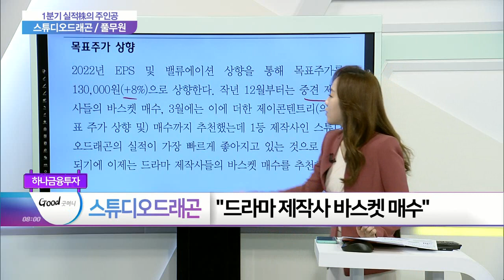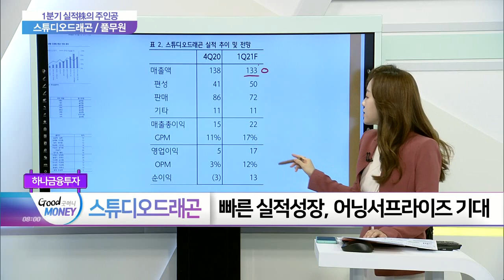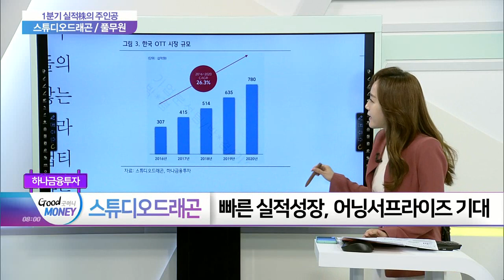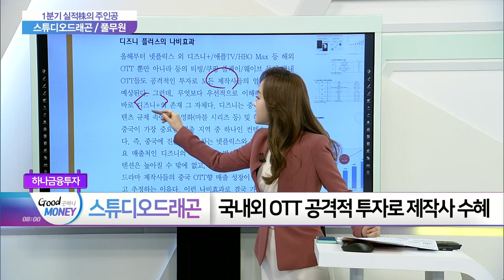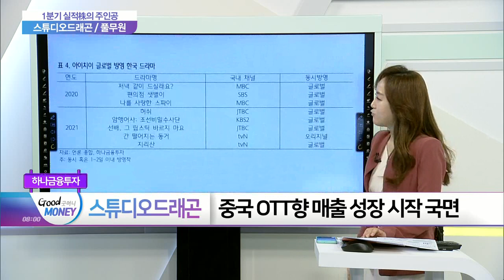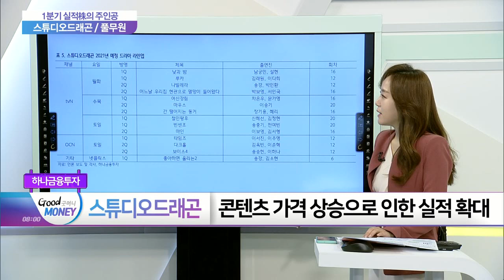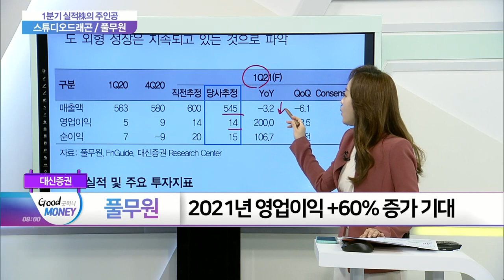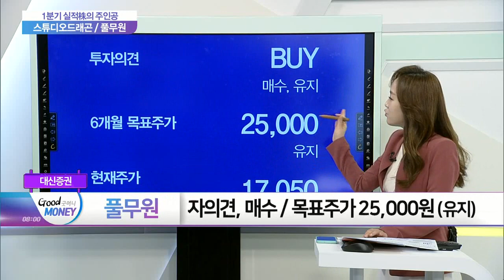스튜디오드래곤·풀무원... 1분기 실적株의 주인공_여의도 타임즈 (20210402)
- 국내외 OTT 공격적 투자로 제작사 수혜
- 콘텐츠 가격 상승으로 인한 실적 확대

- 2021년 영업이익 +60% 증가 기대
- 단체급식, 외식 부문 적자폭 축소 전망